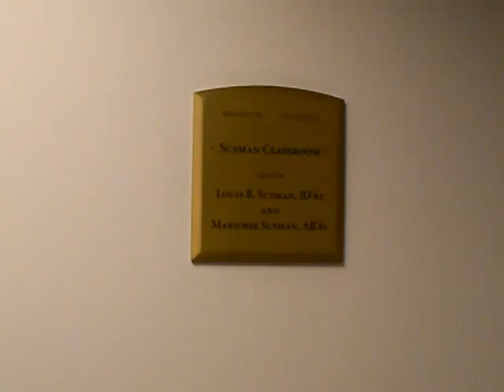在Washington U in ST. Louis挺台灣03/28/2008 part I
Here, I talk about why I support the present educational reform.  I think we do not need regular textbooks for the pre-college education.

The background scene is Room 403 in the building of Washington U. in St. Louis School of Law.